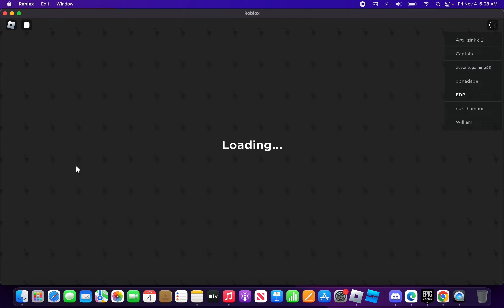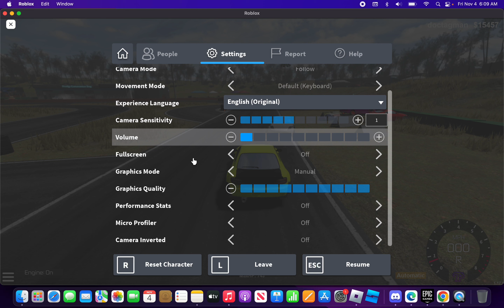Playing Prodigy Drift Beta (Best Roblox Drifting game)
Sry I could not talk well im sick at the moment:D